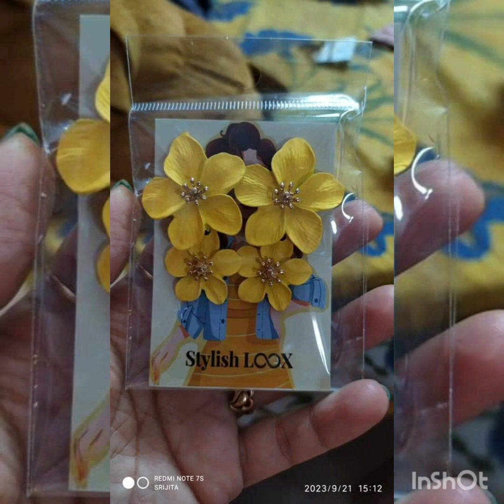26 September 2023